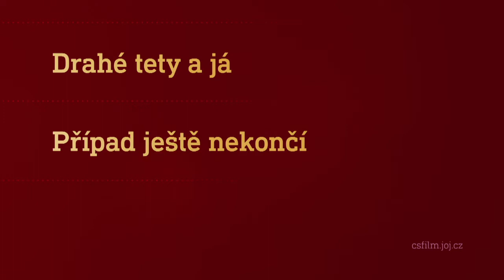Film na přání (12.2.2022 večer na CS FILM)